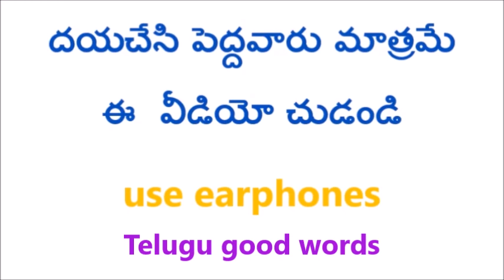Telugu good words || inspirational quotes in telugu || voice of kesava